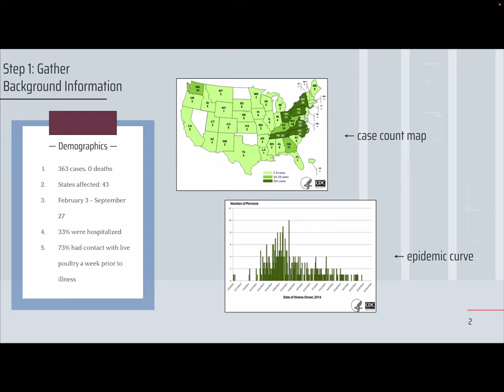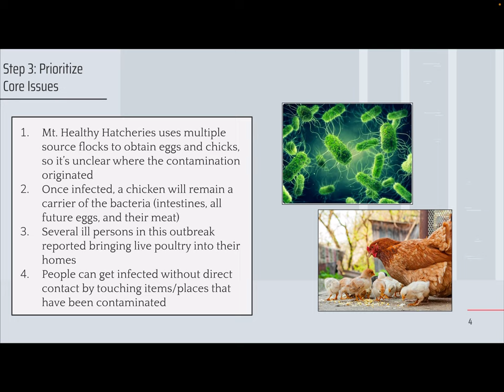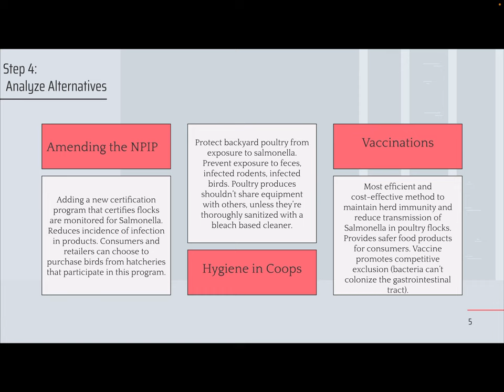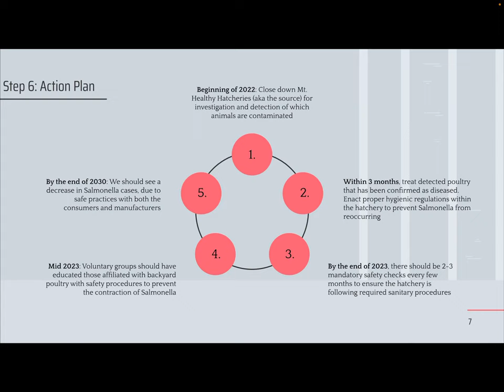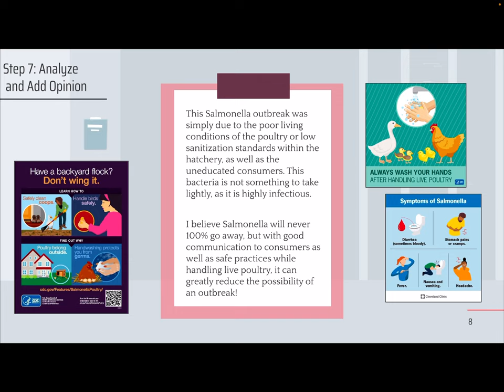Public Health 2 Case Study UCI